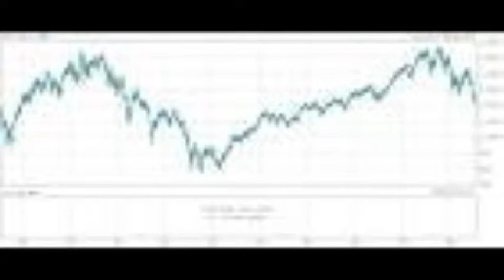Earth into Property: Colonization, Decolonization and Capitalism: Chapter 5 (Part 2 of 11).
Joshua Blakeney discusses Chapter 5 from Professor Anthony J. Hall's new book: Earth into Property: Colonization, Decolonization and Capitalism.